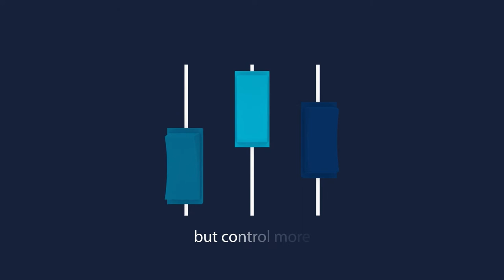The Future of the Manufacturing Industry | Genpact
The future of the manufacturing industry will be shaped by three macrotrends. Are you eager to discover how manufacturers must connect, predict, and adapt while adopting digital technologies to survive?